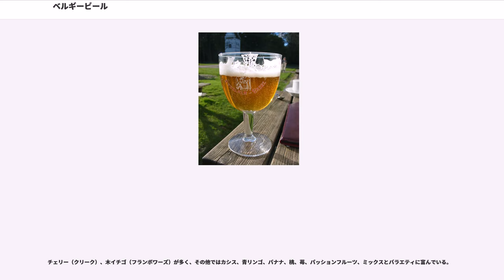ベルギービール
ベルギービールは、ベルギーで生産されるビールの総称である。日本ではラガービール以外のバラエティに富んだビールを指して狭義の意味で使う場合が多い（後述）。1997年のデータによると、ベルギー国内に125の醸造所があり、銘柄数は、OEMや輸出用銘柄等のレーベル・ビールを含めて1053種類、そのうちオリジナル・ビールは780種類におよぶ。スタイル別にみた場合はオリジナル・ビールが1159種類でレーベル・ビールが388種類の合計1547種類である。ベルギーの人口に鑑みた場合、この数は多いと言える。

ベルギー国内においても、全消費量のうち70から75%を下面発酵のピルスナーが占めており、ピルスナーが主流と言えるが、上面発酵のエールと自然発酵のランビックの多様さが他国と比べて特異であるため、日本でベルギービールとよぶ場合はこの2種を特に指して使われる場合が多い。

それらは色、味、香りからアルコール度数に至るまで多様でバラエティに富んでおり、同じ味わいのビールはないと言われている。

アルコール度数が高いものの一部は、冬季にホットで味わうにも向く。その原料はビールの主な原料である大麦の他、小麦や砂糖、スパイス、ハーブ類も使用する。できあがったビールを再発酵させる場合もあり、その際にフルーツを加えたり、他のビールとのブレンドを行う手法もとる。

銘柄ごとにロゴや独自の形をした専用グラスが多い事も特徴の一つとしてあげられる。ベルギービールを味わうためには専用グラスが重要であり、グラスの違いで味わいに歴然の差がでると言われている。

ワインと同様にビールには熟成によって風味が変わるスタイルもあり、熟成はベルギービールの特徴のひとつである。ランビックでは醸造所内で数年の熟成を経て出荷される。また、オード・ブラインで有名なリーフマンス醸造所ではスチールのタンクでの6から8ヶ月の熟成を行った後に瓶内で3ヶ月以上のエイジングを経て出荷される。リーフマンス醸造所の醸造技術者はリーフマンスのビールが最高のバランスを得るためには3年から5年の熟成が必要と述べている。オルヴァルをはじめ、ベルギービールでは瓶詰めの際に少量の酵母と糖を入れて瓶内発酵を促すボトルコンディションを行うものも多い。

紀元前58年のカエサルによるベルギカ地方遠征時には既に各地でビールが造られていたという記録がある。

ベルギーでは中世に修道院の修道士によって作られはじめたのが始まりとなっている。その後ジャン1世がビール作りを推奨したことも手伝い発展してきた。ビールの多様性を生んだ背景には様々な要因があるが、国の緯度が高く、ワインを作成するのに向く良質な葡萄がとれずワインは発達しなかった事。19世紀に入るまで主流であった自然発酵製法（ランビック）に向く好条件が揃っていたこと。ドイツやチェコほどの良質なホップがとれなかったこともあり、旧来のハーブやスパイス、フルーツを使用した醸造法が近年まで受け継がれていたこと等があげられる。

1957年にECの本部がベルギーのブリュッセルに置かれたことで、ベルギー外の人間にもベルギービールが知られはじめるようになる。1980年はじめに出版された書籍『The World Guide to Beer』を皮切りにマイケル・ジャクソンによってベルギービールは世界中に広められた。

2016年にユネスコの無形文化遺産に登録された。

ビールは製法によってラガー、エール、ランビックの3種に大別される。

下面発酵で造られる。

大量生産に向き、20世紀以降では世界のビール生産の大部分を占める。ベルギー国内でも生産量の70%がラガーである。

ビールとしての特性は低温に冷やして飲まれ、なめらかな喉ごしが特徴。

上面発酵で造られる。

香味の豊かさが特徴。

飲む適温は常温から5℃程度。低温では香味が損なわれるため常温のまま飲まれる場合も多い。

ブリュッセルを中心とした半径10マイル程の地域でのみ作られる自然発酵のビール。

強い酸味が特徴のため、ブレンドやフルーツ等の添加により再発酵させる場合が多い。

様々な種類があるベルギービールの分類は不可能に近いといえる。識者によって様々な分類がなされているが、ベルギービールを世界に広めた第一人者、マイケル・ジャクソン（歌手のマイケルジャクソンとは別人）の分類方法に沿ったものを用いる場合が多い。マイケル・ジャクソンによる分類法は、色や味からなる分類と製造手法による分類をミックスしたものであ...